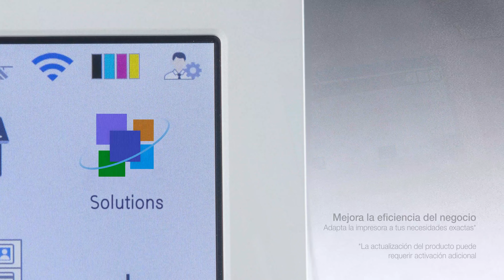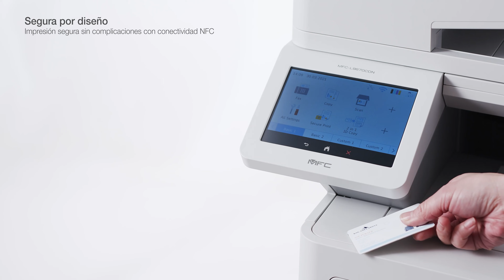Brother MFC-L9670CDN – impresora multifunción profesional láser color A4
- La impresora multifunción MFC-L9670CDN láser color A4 de Brother está pensada para empresas de gran actividad, que son exigentes con la calidad y que buscan obtener documentos impactantes y visualmente atractivos. Es un equipo muy completo, imprime a una velocidad de hasta 40 páginas por minuto, tanto a una cara como a doble cara, con un coste por página muy económico. Cuenta con una bandeja de entrada de papel de 520 hojas y una bandeja multipropósito de 100 hojas para trabajar distintos formatos y tamaños de papel.
Con una pantalla color táctil de 17,6cm y alimentador de documentos de 100 hojas que permite escanear y copiar documentación de forma rápida y sin complicaciones.
Disponible para su contratación en modo servicio, consiguiendo una mayor tranquilidad y control de costes.
La impresora multifunción MFC-L9670CDN es una opción segura para oficinas de gran actividad que buscan un equipo completo y fiable.